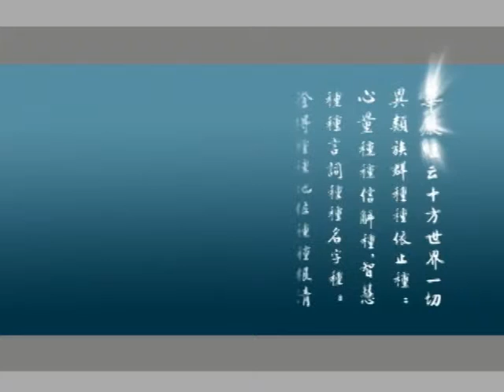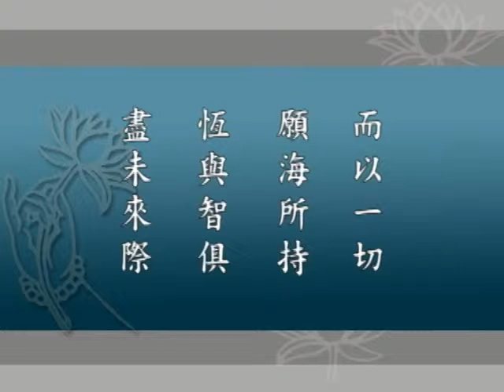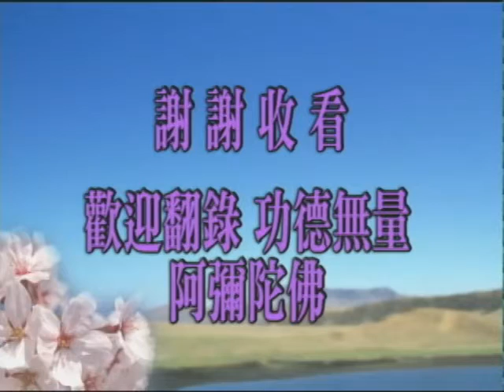華嚴經 字幕新版 0023 淨空法師